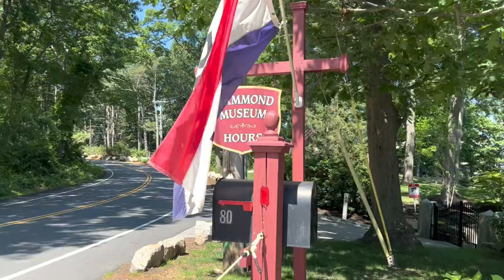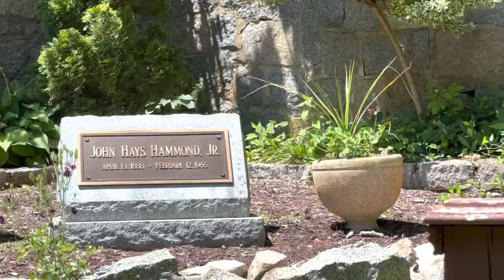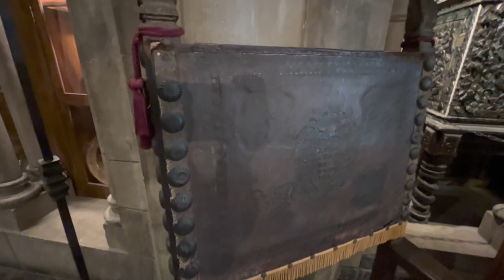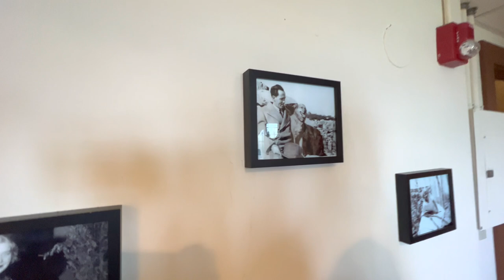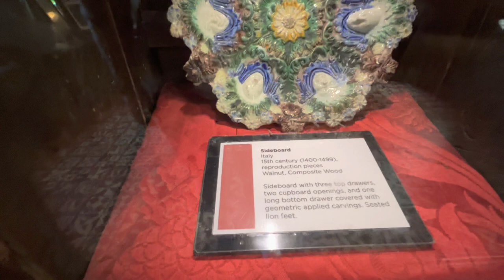I visited a beautiful Castle in America! “Hammond Castle”